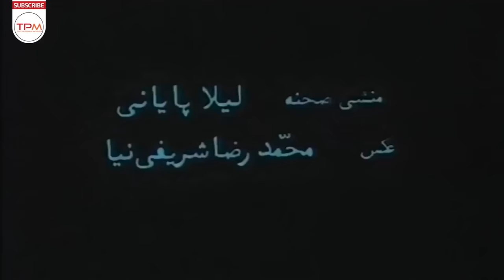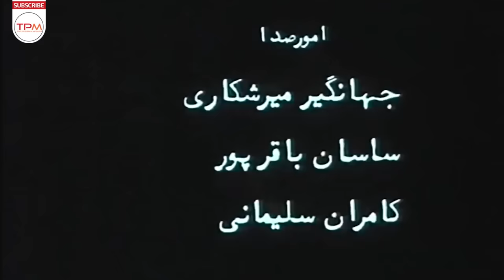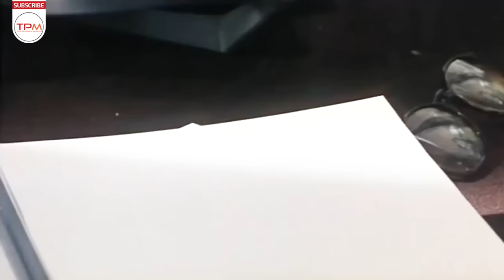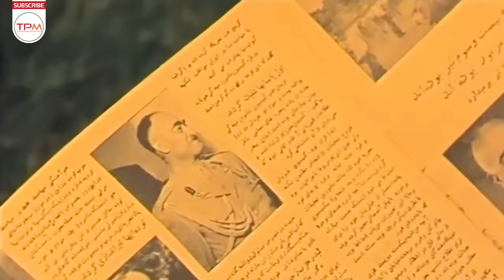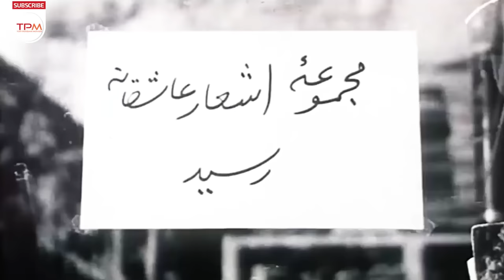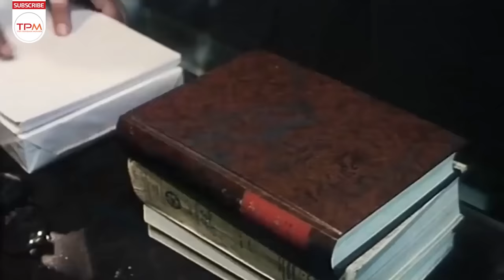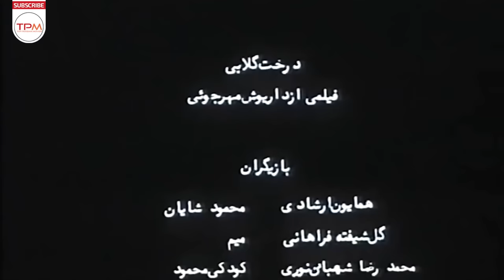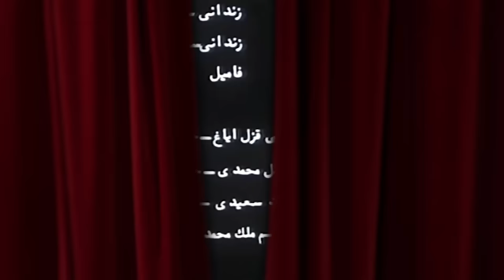داریوش مهرجویی و گلشیفته فراهانی در درخت گلابی | Persian Movie The Pear Tree With English Subtitles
محمود نویسنده ای است که برای نوشتن باقیمانده ی کتاب جدید خود در پی یک کم کاری طولانی، به باغ پدری خود در دماوند پناه آورده است. او به مرور خاطرات نوجوانی خود می پردازد، زمانی که شیفته ی دختر عمه اش بوده و هر دو به ادبیات علاقه مندند سال ها بعد که محمود وارد جریانات سیاسی می شود نامه های دختر را پاسخ نمی دهد و رفتنش را به تاریخی بعد موکول می کند تا اینکه بر اثر فعالیت های سیاسی به زندان می افتد .
خلاصه داستان فیلم ایرانی درخت گلابی 👆👆👆
گلشیفته فراهانی در فیلم ایرانی درخت گلابی به کارگردانی داریوش مهرجویی | Persian Movie The Pear Tree With English Subtitles
رهاورد فراهانی (زادهٔ ۱۹ تیر ۱۳۶۲) که با نام گلشیفته فراهانی شناخته می‌شود، بازیگر ایرانی است. او در ۳۵ فیلم نقش داشته‌است که بسیاری از آن‌ها در جهان شناخته شده‌اند. در جایزه سزار ۲۰۱۴، برای بازی در سنگ صبور نامزد دریافت جایزه امیدبخش‌ترین بازیگر زن شد و جایزه بهترین بازیگر زن جشنواره سه قاره را برای بازی در بوتیک دریافت کرد. او در فیلم درام درباره الی (۲۰۰۹) درخشید، فیلمی که جایزه بهترین روایت جشنواره فیلم ترایبکا ۲۰۰۹ و خرس نقره‌ای را از جشنواره بین‌المللی فیلم برلین دریافت کرد. پس از این فیلم، او هرگز در ایران کار نکرد. وی هم‌اکنون در پاریس، فرانسه زندگی می‌کند و از اعضای آکادمی اسکار است.

فراهانی نقش‌های برجسته‌ای در فیلم‌های کارگردان‌های مشهوری همچون اصغر فرهادی، عباس کیارستمی، بهمن قبادی، رسول ملاقلی‌پور، جیم جارموش، ریدلی اسکات، یواخیم رانینگ و اسپن سندبرگ داشته‌است.
گلشیفته فراهانی بازی در سینما را در سال ۱۳۷۶ با فیلم درخت گلابی به کارگردانی داریوش مهرجویی آغاز کرد. او همچنین در فیلم‌های دیگری چون زمانه، بوتیک، اشک سرما، به نام پدر، میم مثل مادر، گیس بریده، سنتوری و درباره الی به ایفای نقش پرداخت. او جوان‌ترین بازیگری است که سیمرغ بلورین جشنواره فیلم فجر را دریافت کرده‌است. درخت گلابی جایزه بهترین بازیگر نقش اول بخش بین‌الملل جشنواره فیلم فجر در سال ۱۳۷۶ را در سن ۱۴ سالگی برایش به ارمغان آورد.برای فیلم اشک سرما برنده تندیس بهترین بازیگر نقش اول زن از هشتمین دوره جشن خانه سینما شد و برای فیلم بوتیک جایزه بهترین بازیگر زن جشنواره بزرگ سه قاره (در نانت، فرانسه) را بدست آورد.
 اطلاعات کلی فیلم ایرانی درخت گلابی

کارگردان: داریوش مهرجویی
نویسنده : داریوش مهرجویی

مناسب برای 17 سال به بالا
سال : 1376
ژانر: اجتماعی-خانوادگی
بازیگران فیلم ایرانی درخت گلابی
گلشیفته فراهانی
شهرام حقیقت دوست
همایون ارشادی
نعمت الله گرجی
عباس شادروان
​درخت_گلابی​_فیلم_ایرانی
درخت_گلابی​_داریوش_مهرجویی
Summary of the Persian Movie The Pear Tree 👇👇👇👇

Mahmoud is a writer who took refuge in his father's garden in Damavand to write the rest of his new book after a long absence. He recounts his teenage memories, when he fell in love with his cousin and they were both interested in literature. Years later, when Mahmoud entered the political arena, he did not respond to the girl's letters and postponed her departure to a later date. Until he is imprisoned due to political activities .
Persian Movie The Pear Tree Casts:

Golshifteh Farahani
Homayoun Ershadi
Nematollah Gorji
Shahram Haghighat Doost

General Info. about Persian Movie The Pear Tree
Director: Darush Mehrjooyi
Genre: Familly-Social